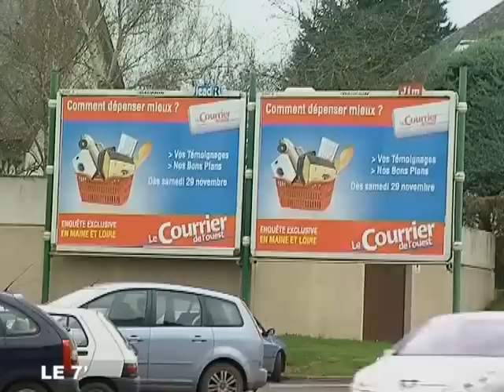Angers : Faire son marché pour pas cher !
Angers : Faire son marché pour pas cher ! - Angers - En cette période de baisse de pouvoir d'achat , tous les bons plans sont les bienvenus , exemple avec le marché Montplaisir à Angers. (Pour obtenir les droits d’exploitation commerciale de cette vidéo, veuillez contacter )